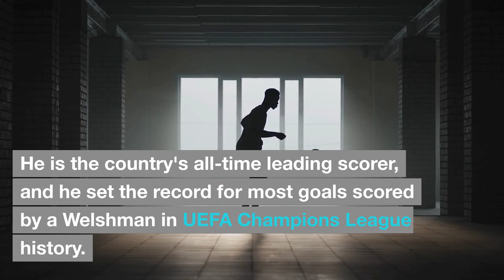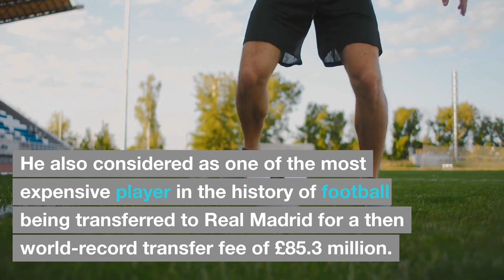1 Minute Knowledge: Who is garethbale ? (soccer, premierleague, realmadrid, wales)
Sources:
- By U.S. Department of State from United States - U.S.-Wales Men’s World Cup Match in Doha, Qatar., Public Domain,